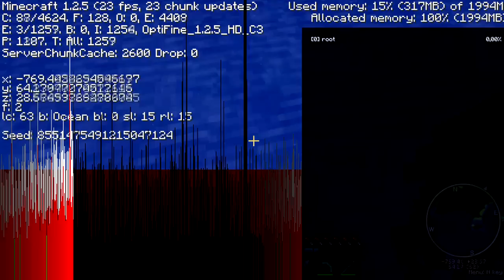Minecraft z Modami [#29] Cholerne Gobliny!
● TRAF W ŁAPKĘ to, dowiedzą się o tym filmie ci, którzy o nim nie wiedzieli i będzie WIĘCEJ ODCINKÓW :P
★Zagraj z GaJosem!

Siema, dziś kolejny odcinek Minecrafta z Modami, a wnim, opowiem Wam o komputerach, pójdziemy do podwodnego dungeona, i znajdziemy cholerne gobliny, które nie dają żyć człowiekowi. Zapraszam!

●Music
Nubby Cakums - Minecraft Forest
Gram również na Minecraft 1.2.5